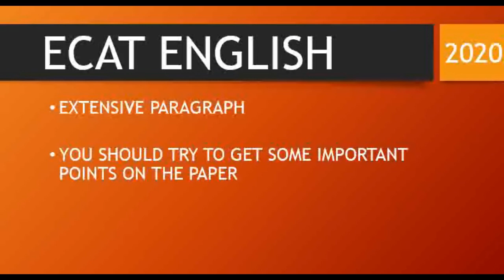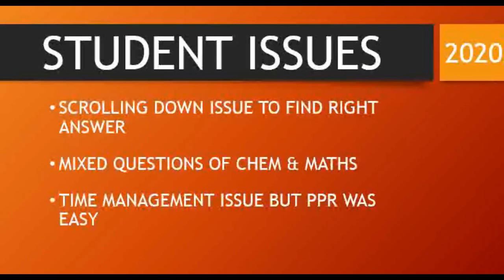ECAT test 2020 today Complete details Difficulty level ecat 2020 latest news UET ecat test tips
By Engr. Sadiq